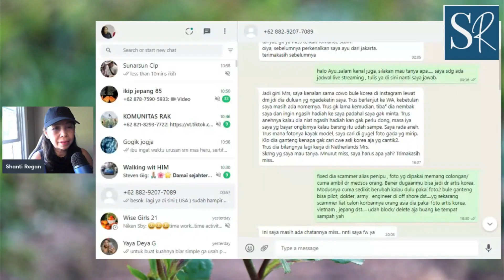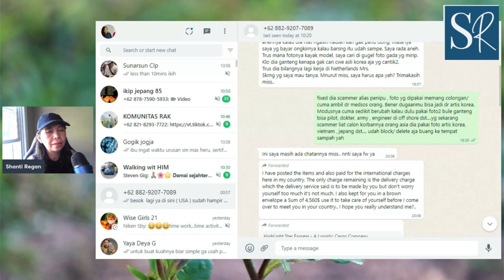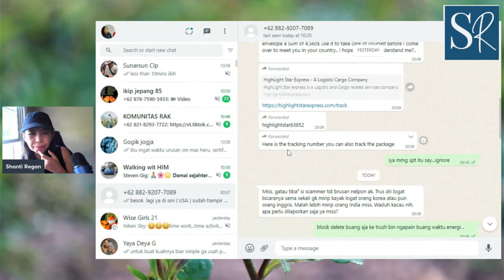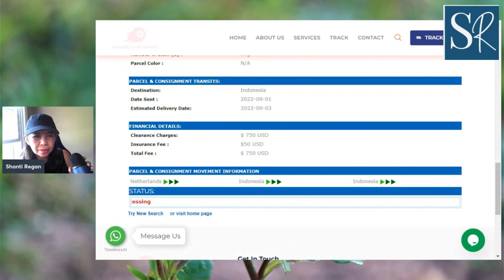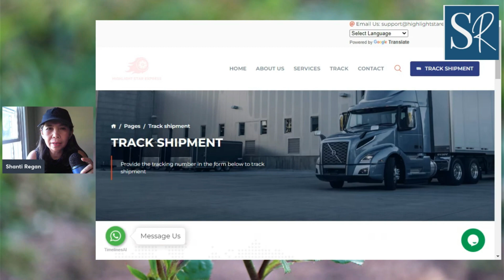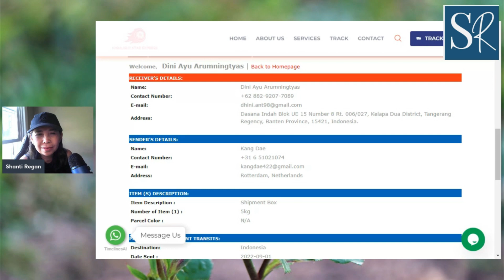Penipuan kiriman paket hadiah dari luar negeri - LDR, online dating tips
Penipuan kiriman paket hadiah dari luar negeri- Scammer cinta , LDR, online dating tips. penipuan kiriman uang, mengaku orang korea, foto orang korea,
Modus kiriman barang , paket, hadiah, uang dari luar negeri.